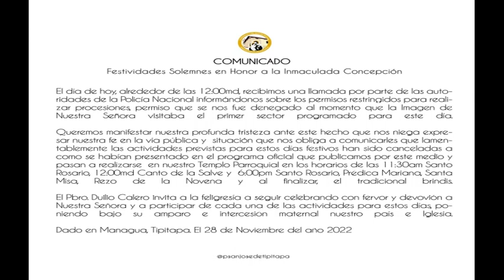DICTADURA SIGUE ACOSANDO Y ASEDIANDO A LA IGLESIA CATOLICA